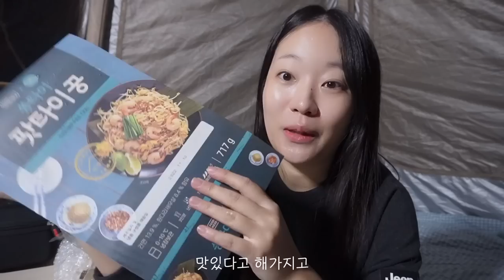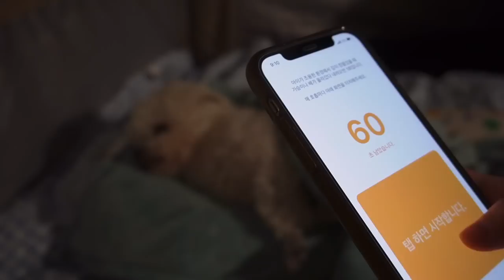개방감 끝판왕! 입식 좌식 모두 가능한 에어 텐트 | 필굿 에어 쉘터 | 솔로 캠핑 | 반려견 동반 | 전남 구례 섬지캠핑장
멋지게 텐트 리뷰를 하려했으나 텐트 치다 까먹었어요,,
다음번 텐트 쓸 때 장단점, 이 텐트를 고른 이유를 찍어오겠습니다,,, (꾸벅)

📍전라남도 구례 : 섬지캠핑장 (사이트 : 은하수 6번)